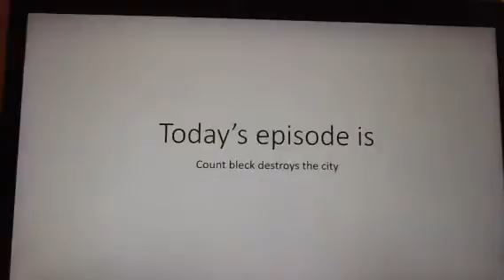Count bleck destroys the city